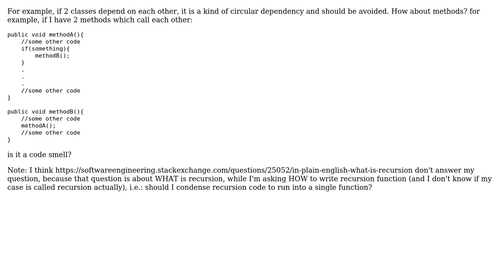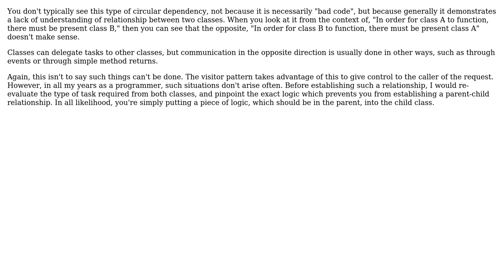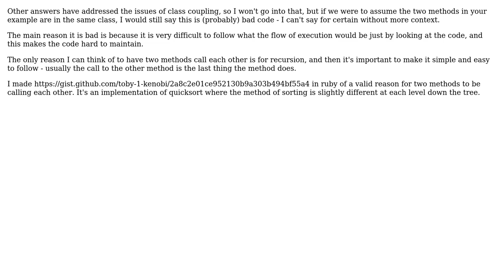Software Engineering: Is 2 methods calling each other code smell? (3 Solutions!!)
Software Engineering: Is 2 methods calling each other code smell?

With thanks & praise to God, and with thanks to the many people who have made this project possible! | Content (except music & images) licensed under CC BY-SA | Music | Images & others | With thanks to user Toby 1 Kenobi user ocomfd user Neil user David Arno and the Stack Exchange Network Trademarks are property of their respective owners. You are responsible for your own actions.